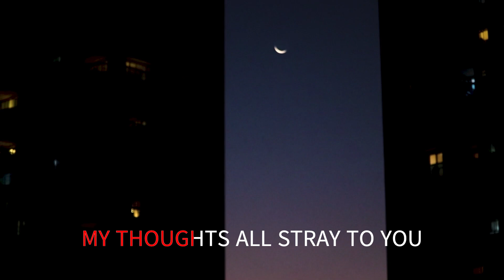IN THE STILL OF THE NIGHT THE LETTERMEN WITH SING ALONG LYRICS